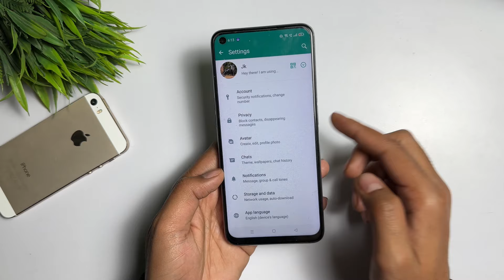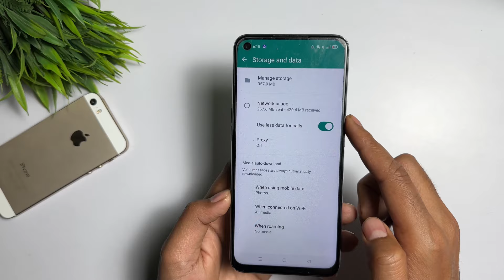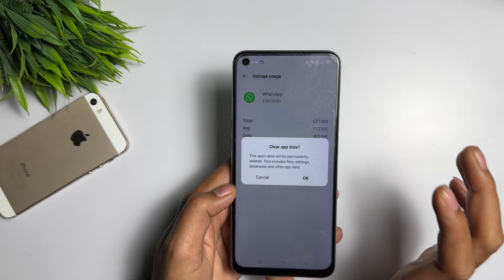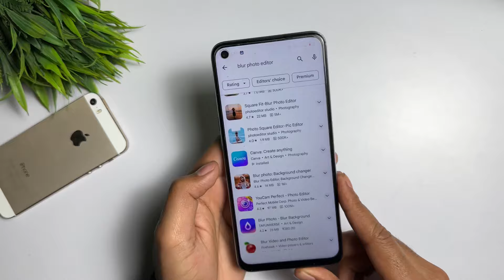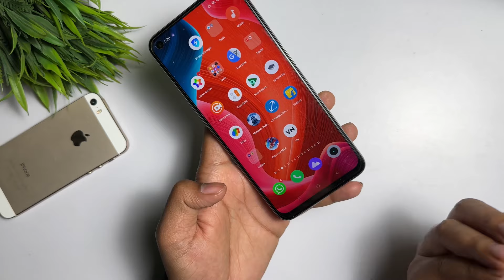WhatsApp Video Call Low Quality | WhatsApp Par High Quality Mein Video Call Kaise Kare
1.whatsapp par high quality video call
2.whatsapp video call low quality solution 3.whatsapp par high quality mein video call kaise kare
4.whatsapp video call low quality problem solved 5.whatsapp video call low quality problem 6.whatsapp video call low quality

➤ Your Queries 🟢👇

1.whatsapp par high quality video call
2.whatsapp video call low quality solution 3.whatsapp par high quality mein video call kaise kare
4.whatsapp video call low quality problem solved 5.whatsapp video call low quality problem 6.whatsapp video call low quality